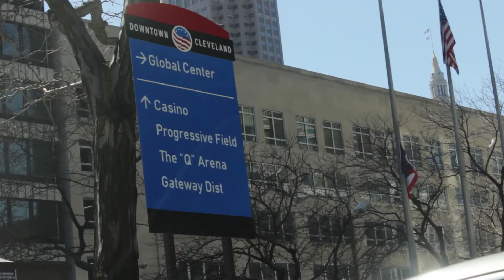EFS TV Ep. 7 - Weight Loss Success: What It Takes w/ Laurel Galehouse